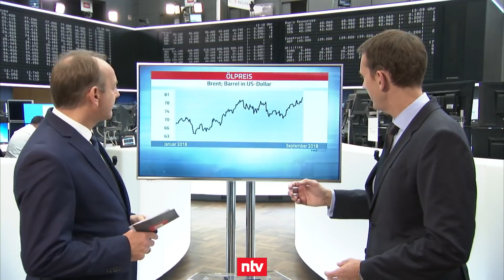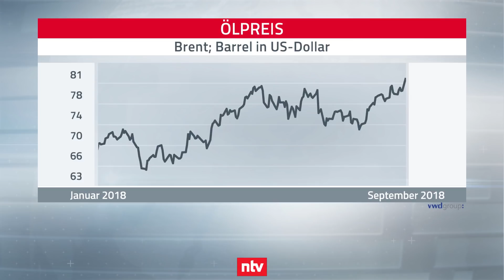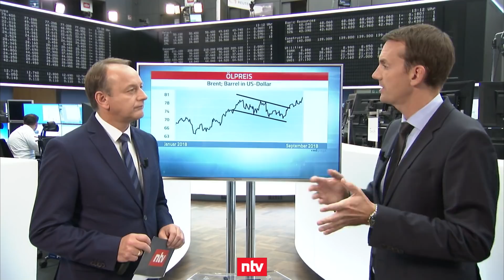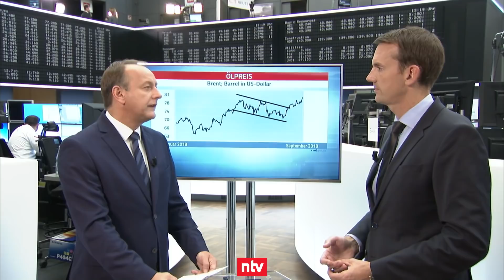Trend intakt – Warum der Ölpreis immer weiter steigt - n-tv Zertifikate vom 01.10.2018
Getrieben von Angebotsengpässen steigt der Ölpreis immer weiter an. Das Nordseeöl Brent hat zwischenzeitlich sogar ein Vierjahreshoch erreicht. Wie Trader von dem anhaltenden Trend profitieren können, darüber spricht Friedhelm Tilgen mit Matthias Hüppe von HSBC.